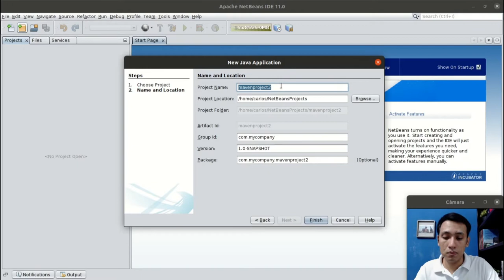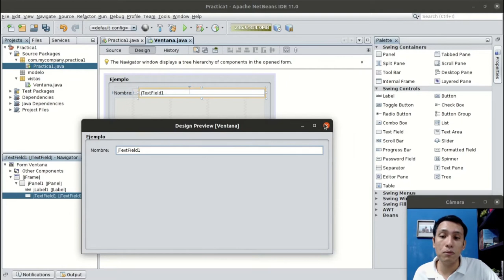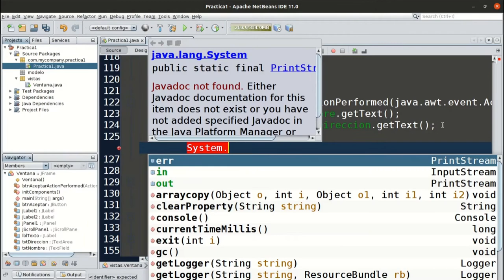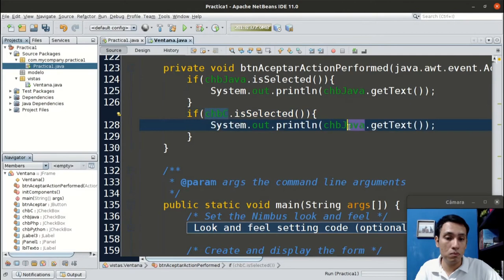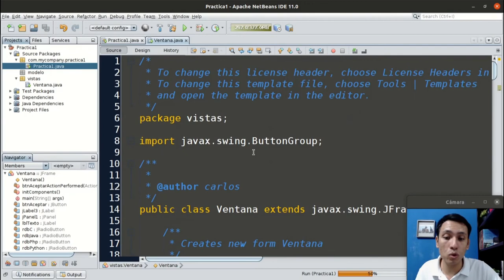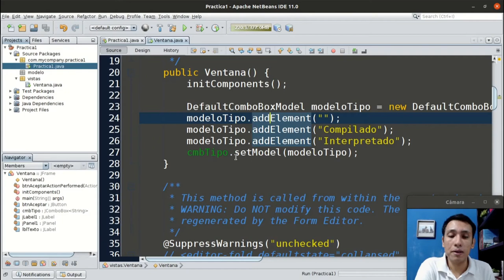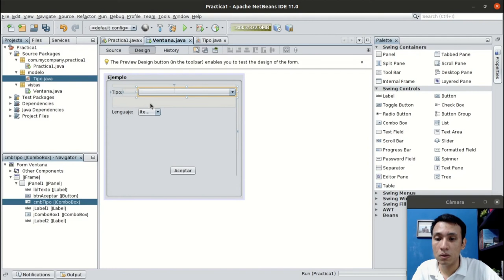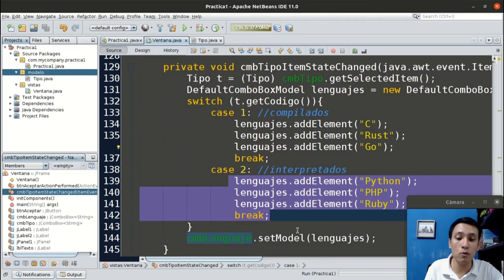Componentes básicos de interfaz gráfica Java | Laboratorio de Introducción a la progra. y comp. 2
Recapitulación de los temas necesarios para poder desarrollar las actividades de la práctica 1 del Laboratorio de IPC:
Etiquetas (JLabel)
Cuadros de texto (JTextField y JTextArea)
Menús desplegables (JComboBox)